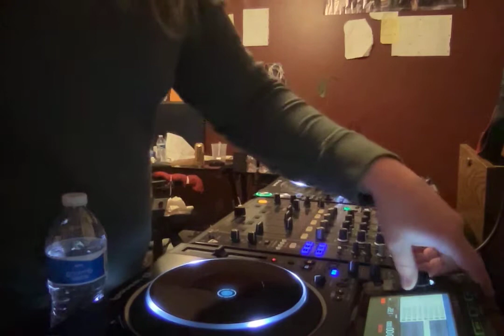s'more jimmity jammin